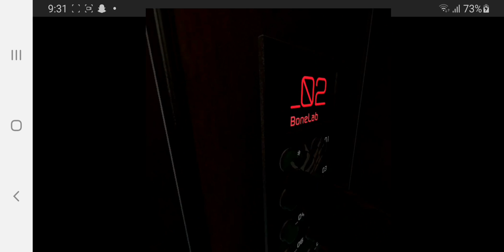demolishing furries for fun in vr|bonelab vr